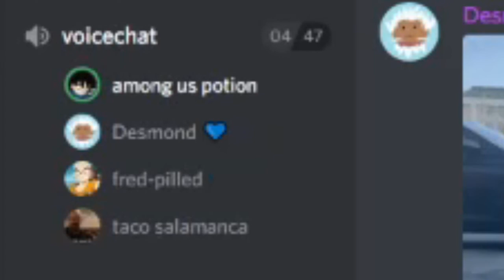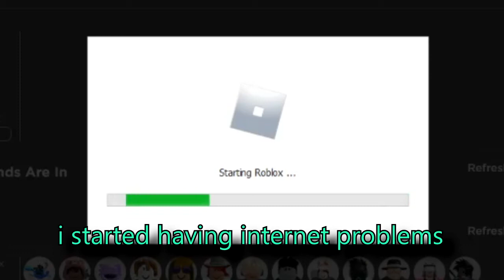ROBLOX Randomizer is actually super fun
Me, Ian, Dakruk and Jacob play Randomizer on Roblox and actually have a really good time.